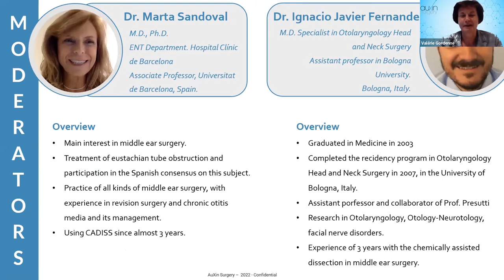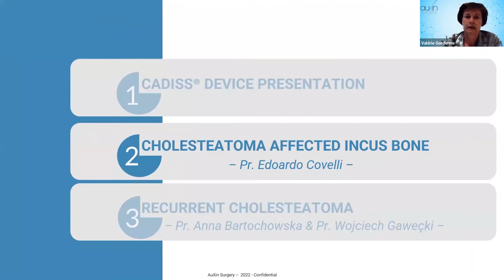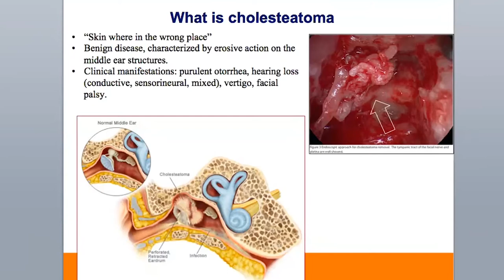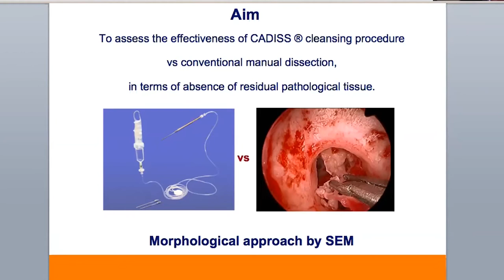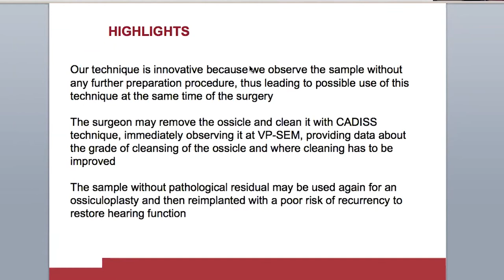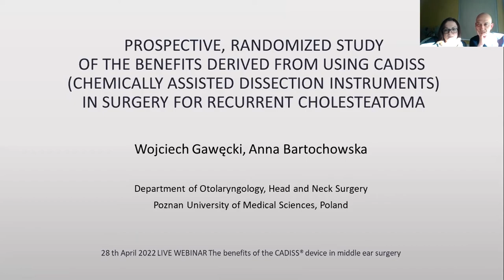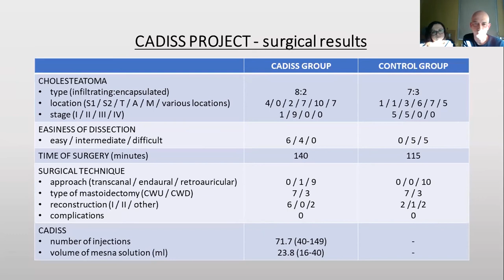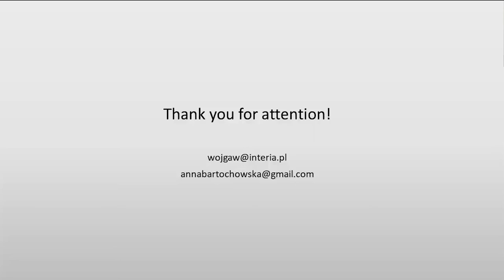Webinar ENT: The benefits of the CADISS® device in middle ear surgery (28/04/2022)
TOPIC :
The benefits of the CADISS® device in middle ear surgery

DESCRIPTION :
- PART 1 : Presentation of the CADISS device.
AuXin Surgery presentation – V. Gordenne (Belgium) –
- PART 2 : VP-SEM surface analysis evaluates CADISS® system effect on cholesteatoma affected incus bone.
LECTURER – Prof. Dr. E. Covelli (Italy) –
MODERATOR – Dr. I. J. Fernandez –
- PART 3 : PROSPECTIVE, RANDOMIZED STUDY OF THE BENEFITS DERIVED FROM USING CADISS (CHEMICALLY ASSISTED DISSECTION INSTRUMENTS) IN SURGERY FOR RECURRENT CHOLESTEATOMA"
LECTURERS – Prof. Dr. A. Bartochowska and Prof. Dr. W. Gawęcki –
MODERATOR – Dr. M. Sandoval –
MODERATORS – Dr. M. Sandoval and Dr. I. J. Fernandez –